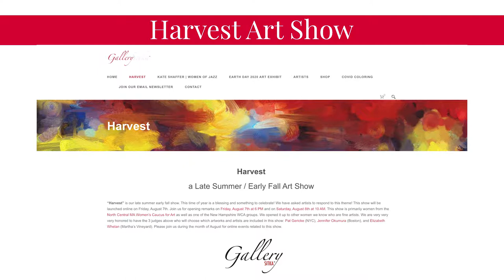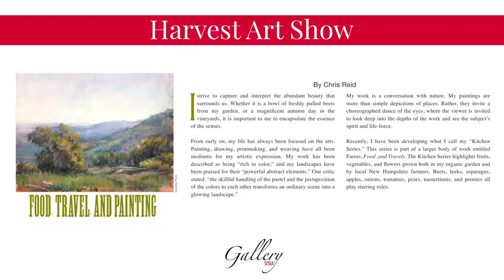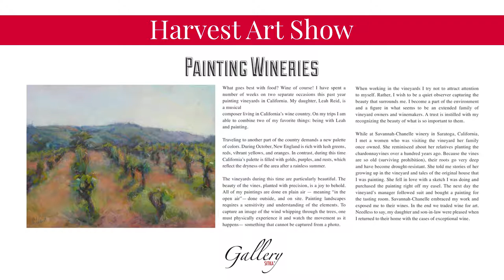Chris Reid on Harvest | Gallery Sitka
Join us as Gallery Sitka interviews Jaffrey, NH landscape painter, Chris Reid on the topic of Harvest — the theme of a fall online art exhibit.